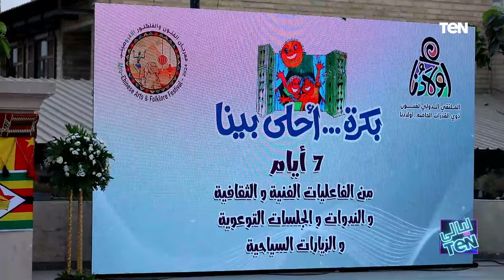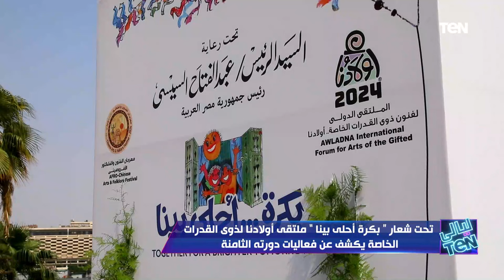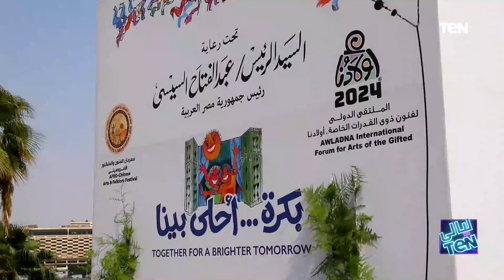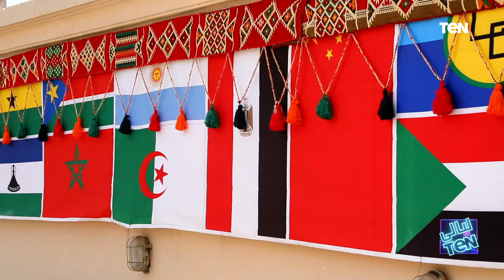حوار مع المخرج القدير محمد فاضل بعد فوزه بجائزة النيل في الفنون لعام 2024| ليالي TeN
ليالي_TeN - حلقة الجمعة 6 سبتمبر 2024، تقديم الإعلامية بوسي شلبي، وحلقة بعنوان "حوار مع المخرج القدير محمد فاضل بعد فوزه بجائزة النيل في الفنون لعام 2024"، و